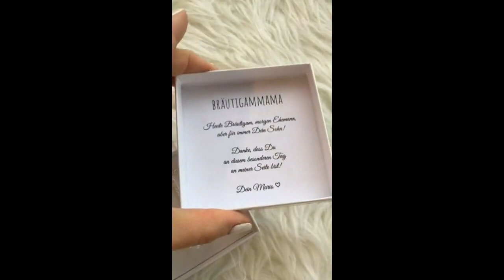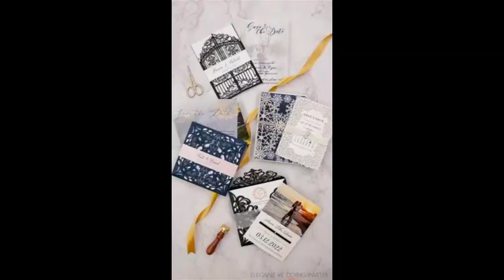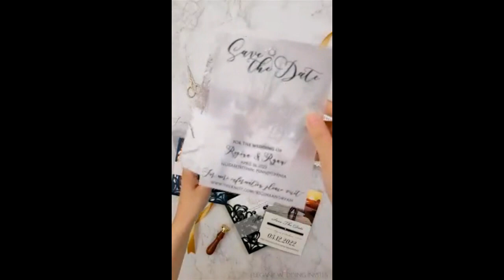creative ideas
follow me fo more cute and creative ideas